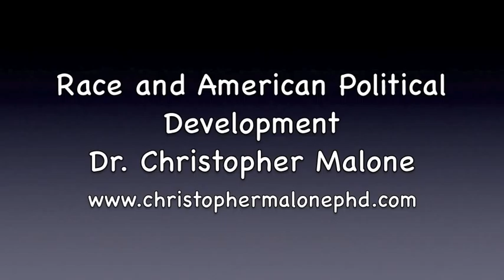Lecture VI Part 4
race, american political development, history, Pace University, Christopher Malone